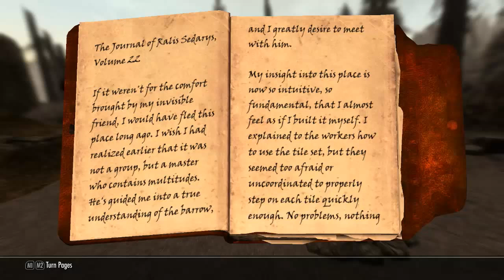Let's Play Skyrim: Dragonborn DLC (Modded) [Part 26] - The Ebony Warrior [The End]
Join Me, Dovahbear and J'zargo as we continue our journey into Solstheim off the coast of Morrowind in The Elder Scrolls V: Skyrim: Dragonborn Downloadable Content (DLC) / Expansion Full Playthrough on PC!

Please remember to click the "like" button if you enjoyed the video, it helps a lot, thanks!

• Arranged, performed and produced by Sbeast
• Song Remix Name: Dragonborn
• Original song: Sons of Skyrim
• Game: The Elder Scrolls V: Skyrim
• Original Composer: Jeremy Soule

Skyrim HD - 2K Textures: (Towns/Cities Only)